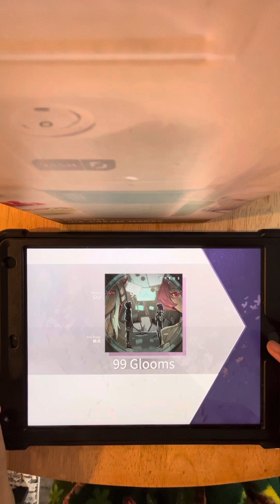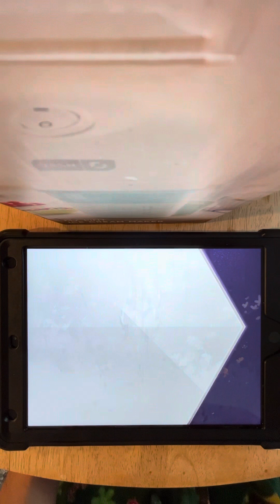How I play Arcaea episode 24: 99 Glooms